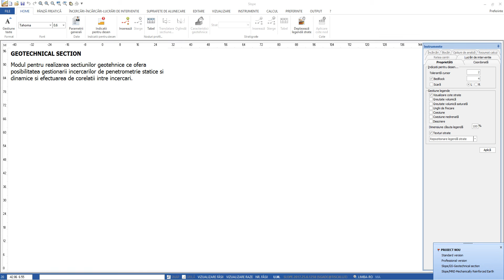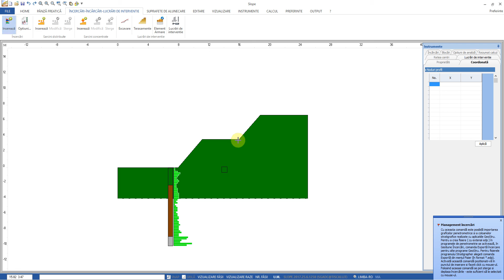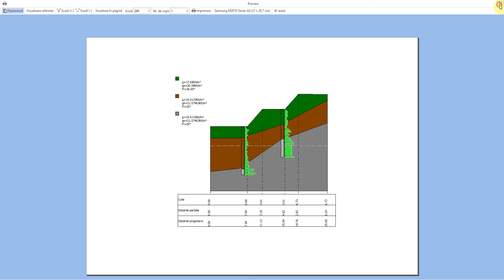Sectiuni geotehnice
Modul pentru realizarea sectiunilor geotehnice ce ofera posibilitatea gestionarii incercarilor de penetrometrie statice si dinamice si efectuarea de corelatii intre incercari.